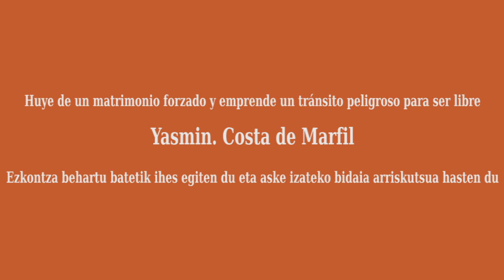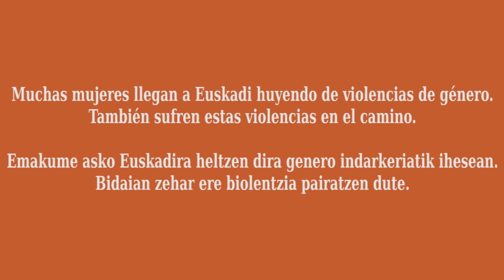Emakume Afrikarrak: Ahozko Narrazioak. Ezkontza Behartuak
Aizek Yasminen istorioa kontatzen digu. Marfileko Kostakoa da, baina bere herrialdetik ihesi egin behar du. Arrazoia? Gizon heldu batekin ezkontzera behartuta dago.

Aiz nos acerca en la siguiente narración la historia de Yasmin. Una mujer que huye de Costa de Marfil debido a un matrimonio forzado.